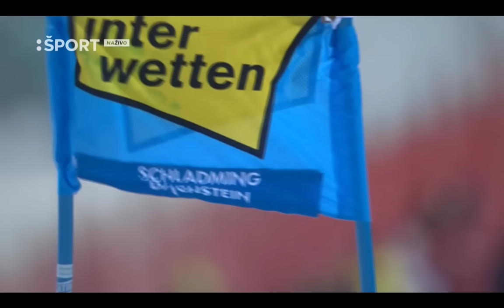FIS Alpine Ski World Cup - Men's Giant Slalom (Run 1) - Schladming AUT - 2023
1. Loic MEILLARD   2. Gino CAVIEZEL   3. Henrik KRISTOFFERSEN    I   The first 20 Skiers   I   Full HD